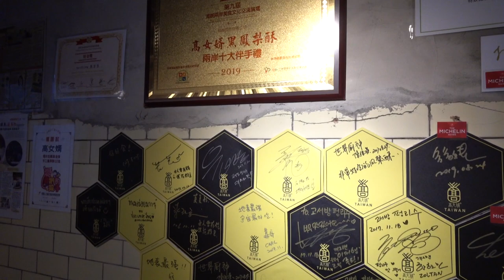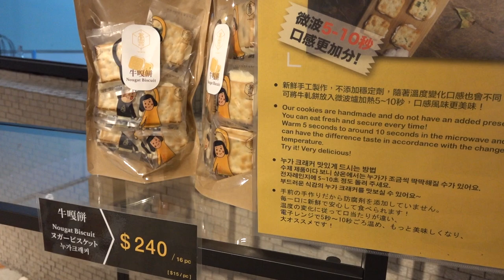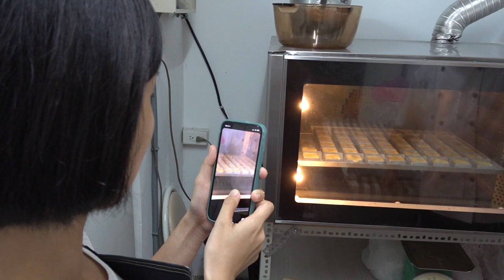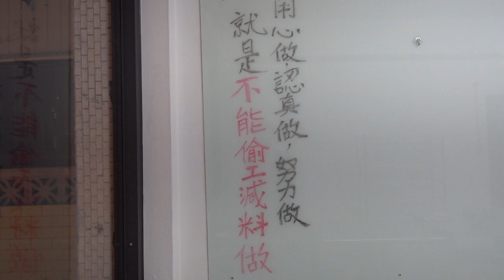台灣美食🇹🇼香港美女🇭🇰體驗鳳梨酥DIY 台灣鳳梨酥好好吃！高女婿 고서방 台灣純手工鳳梨酥 信義區忠孝東路四段553巷22弄21號 台湾でパイナップルケーキ作り！抹茶パイナップルケーキが美味しい！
📍台北市信義區忠孝東路四段553巷22弄21號
【高女婿 고서방 - 台灣純手工鳳梨酥】
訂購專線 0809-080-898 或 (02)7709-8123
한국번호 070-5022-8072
Mon.-Fri. 9:00-19:00
Sat.-Sun. 11:00-20:00
私訊方式也可以

【台北：市政府】海外ミシュラン掲載レストランで提供される安全高品質なパイナップルケーキ「高女婿 고서방」by RIEのアジアンライフさん(日本語でのブログ記事)

「高女婿」並沒有洋洋灑灑的經營論述
唯有謹記一位畢生最尊敬的長輩
所殷殷囑咐的信念-「堅持於忠」
以實際行動  傳承下來

始於  珍惜人與人之間的相遇相知
衷於  把每個細節做到最好的熱情
忠于  每一個期盼  每一份鼓勵
           所帶來的的進步動力
終於  能讓客戶吃的安心又美味
           一如做給自己與家人吃的

所以  我們堅持天然食材
           我們堅持手工打造
           我們堅持在第一線上  直接面對客戶的反應

用真誠與熱情的心  打造每一顆「高女婿」鳳梨酥
讓客戶吃的安心又開心
然後給予我們的肯定的口碑與笑容
就是「高女婿」的經營理念
原味鳳梨酥 (Original) 490TWD 一盒10個
竹炭鳳梨酥 (Charcoal version) 660TWD 一盒10個
芒果鳳梨酥 (Mango) 550WD  一盒10個
綜合鳳梨酥(Mix) 624TWD 一盒12個
綜合鳳梨酥-三種口味(3 Flavors Mix) 636TWD
牛軋餅 (Nougat Biscuit Mix) 240TWD

🚉MRT市政府 /(青ライン) (松山文創園區の近く)
台灣美食🇹🇼日本美女🇯🇵愛吃台灣鳳梨酥!高女婿/信義區(490元/一盒10個)고서방のパイナップルケーキ作り体験!フランスの特級バター、鼎泰豐グレード越えの小麦粉で作るパイナップルケーキ

相機： Panasonic Lumix GH4＋CANON EOS 60D
喜歡：喝酒、美食、旅遊、看小說（森博嗣、村上春樹）